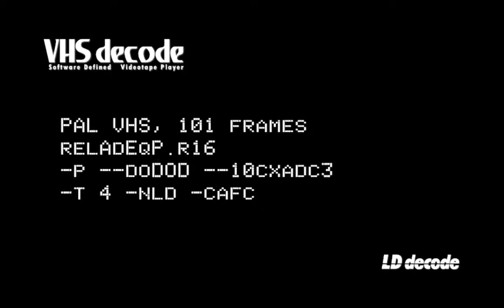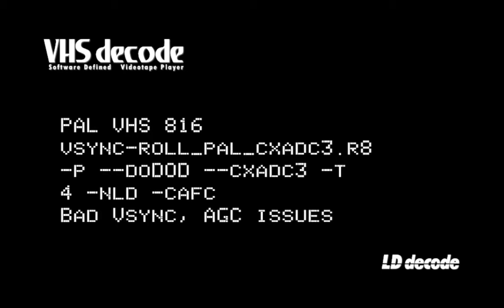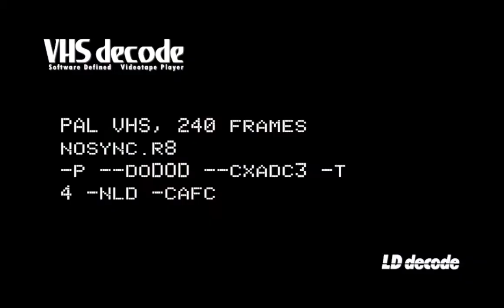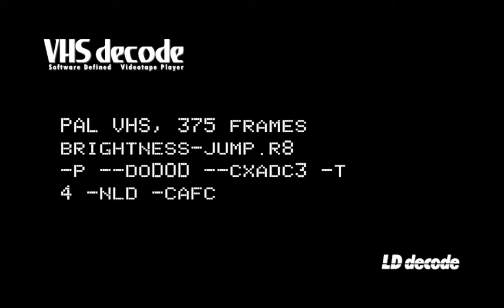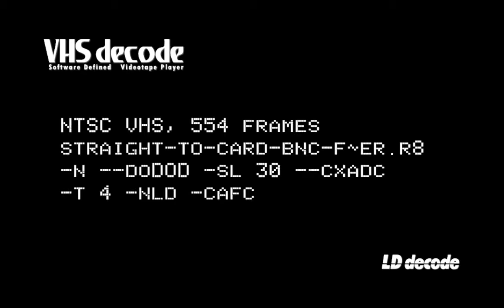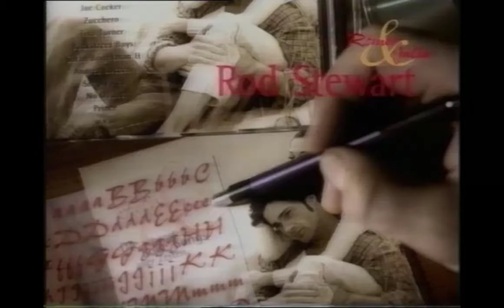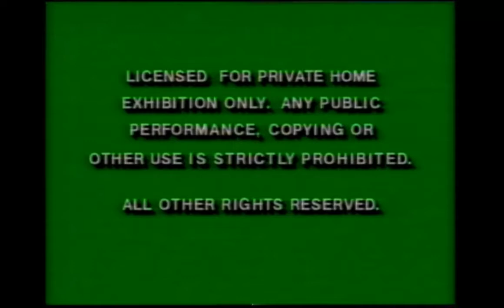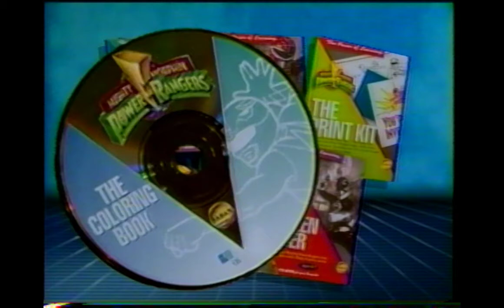VHS Decode - Chroma AFC fixes + sync serration overrides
A software defined VTR decoder.

Current test results of the main vhs_decode branch over VHS format edge case samples captured from different VCRs:

Test features: More cafc experimental fixes, chroma shift issue on NTSC